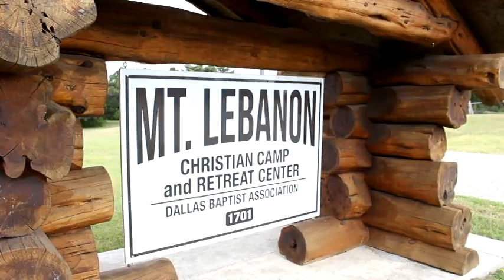Sisters- Antibullying Movie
Sisters are dropped off to summer camp only to be bullied.  Camp leaders realize no registration forms have been turned in and when mother was finally notified angrily she confronted the leader for contacting her about the girls because they died 18 years ago at that camp.